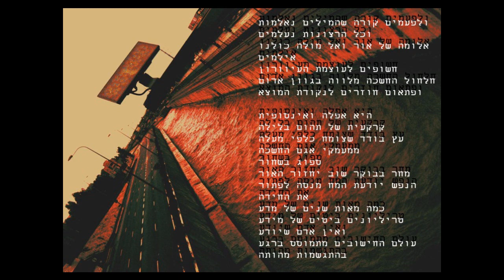Latrine - New Text Document (8)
From the upcoming album - Grim Rapper(enter NIS)

Photo by Nov Sivan